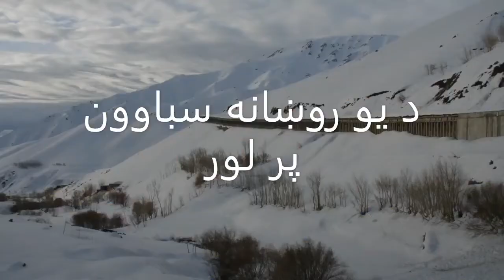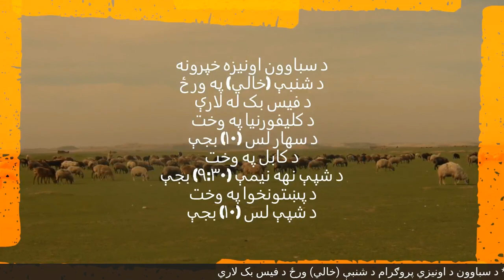حنفي فقه او موضوعه قوانين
October 10, 2020
 عبدالسبحان مصباح
عبدالسبحان مصباح - قانونپوه او د افغانستان د حقوقپوه ټولنې مرستيال
 ډاکټرعبدالقیوم مومند - د سباوون خپرونې او اونیزي چلوونکې جرګې مشر
کوربه: کبیر  مومند - د سباوون خپرونې او اونیزي چلوونکې